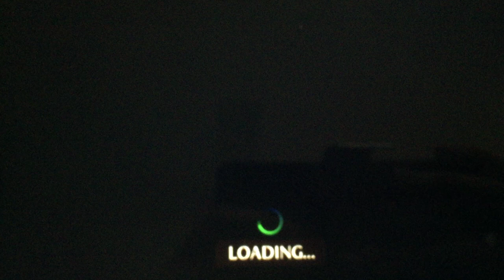Destineer/Arcade Moon (2008)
From Destineer and Arcade Moon Presents “North American Hunting Extravaganza” (2008)